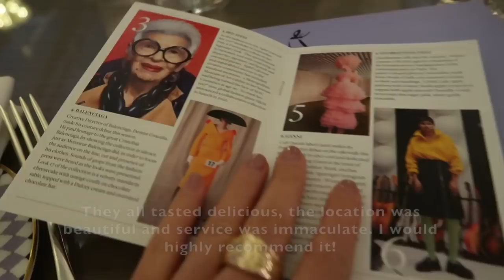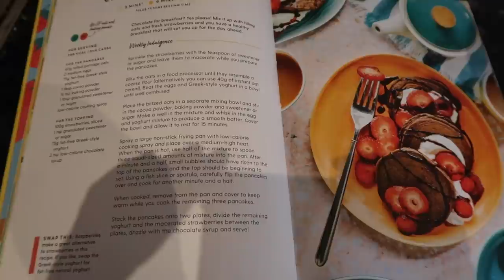vlog 3 | Fun Dining in London, Valentine's Day Date & Shopping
I hope you all had a great week, I enjoyed taking some time off this week to re-set, hang out with friends and to celebrate Valentine's Day! I am writing down more of the places that I go to as I know so many of you are interested and want to try, so let me know in the comments if that is helpful at all! Lots of love, Sepii x